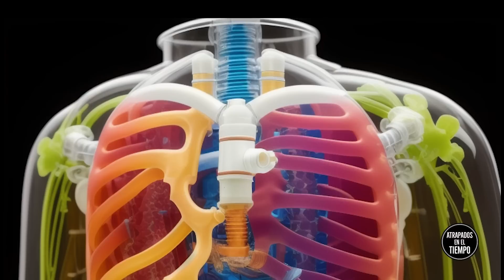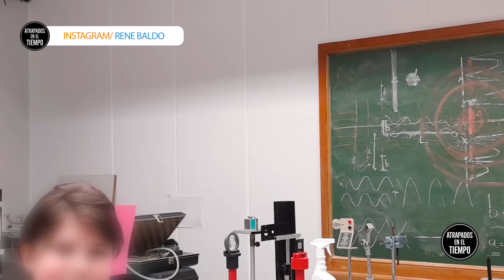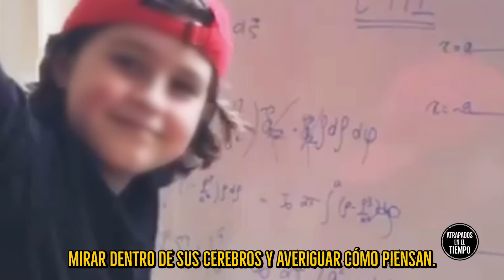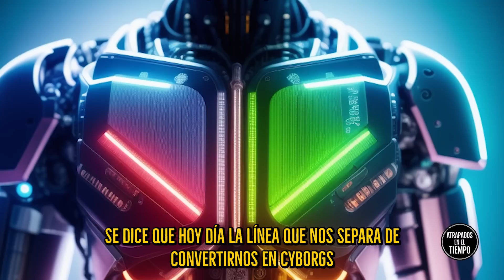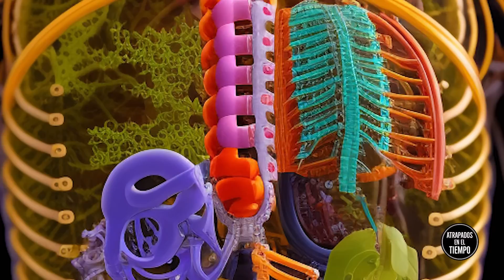El niño GENIO que busca la Inmortalidad